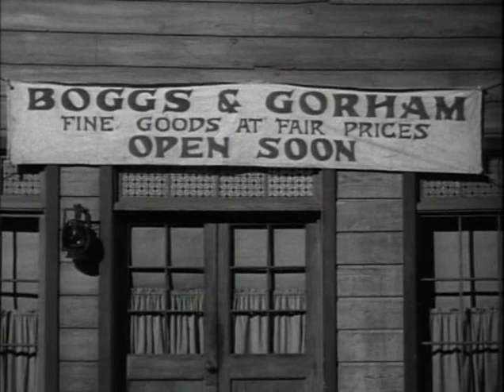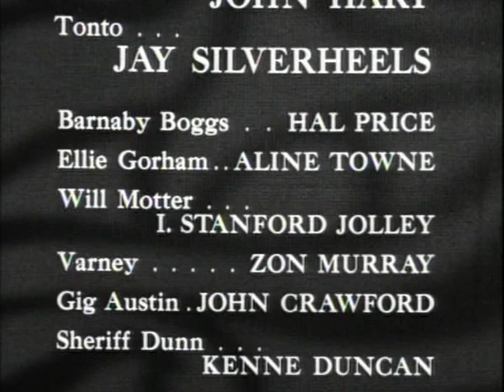The Lone Ranger 0319 Trader Boggs